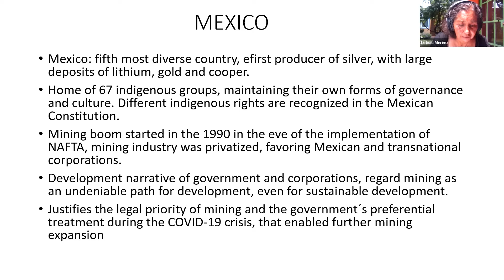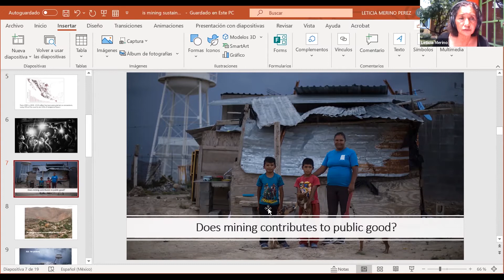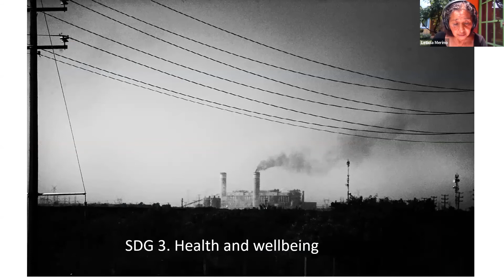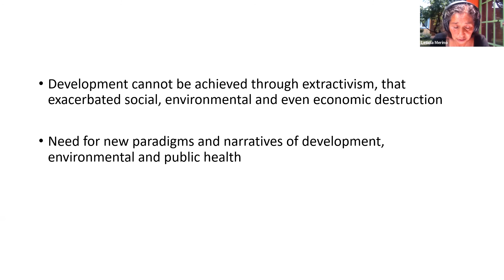Rethinking Nature and Society in Latin America Conference: Leticia Merino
The ILAS conference on Rethinking Nature and Society in Latin America was organized as five online sessions in April and May of 2021. This conference brought together experts in the natural sciences, social sciences, and humanities from Columbia and outside institutions to participate in a highly interdisciplinary discussion of nature and society in Latin America. Engaging varied disciplinary and national perspectives, the conference takes a regional approach to land and natural resource use policies and politics on the premise that there are important social, economic, political, human rights and environmental interlinkages between different countries in the region that can provide the foundation for productively rethinking nature in Latin America.

This presentation by Leticia Merino (Universidad Nacional Autónoma de México, Anthropology) is titled "Inequality in the access to natural resources and resource governance: The expansion of mining concessions in Mexico."